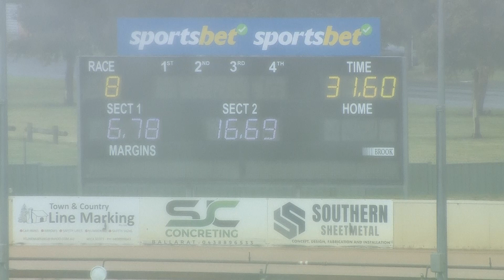BAL SAT 02 DEC 23 R8